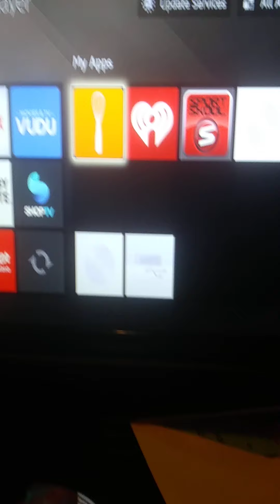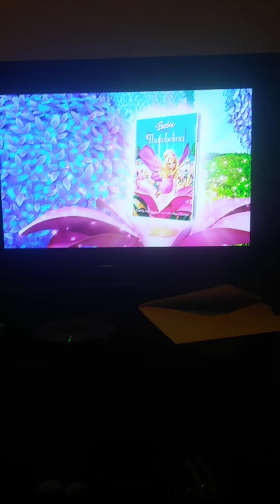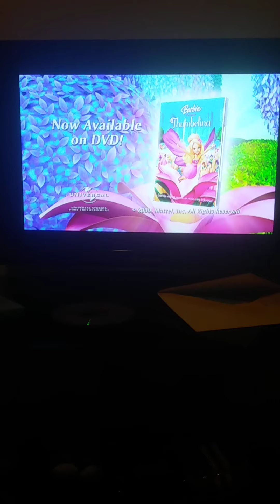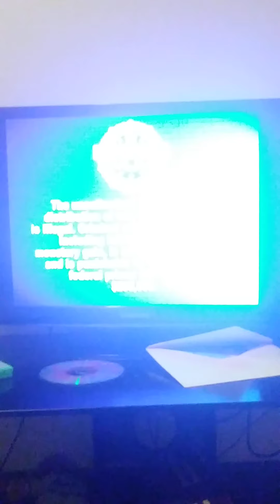Opening To Curious George Goes Green DVD (Version 1)